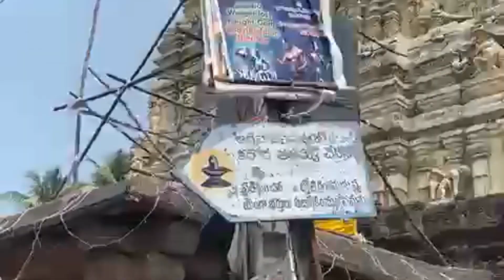Pancharama Kshetra Draksharama Temple